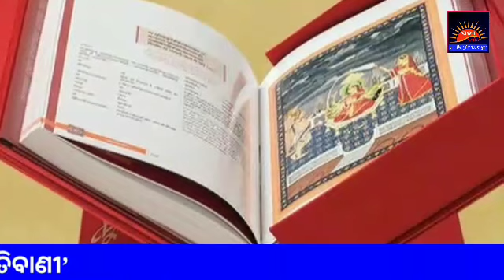nabaratra vrat niyam ନବରାତ୍ର ବ୍ରତ ନିୟମ @SL249/C57